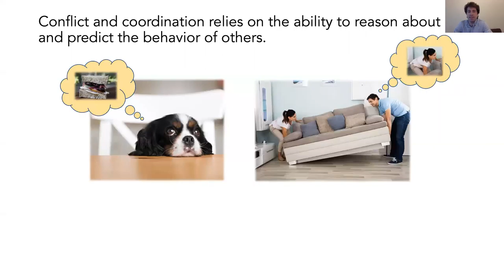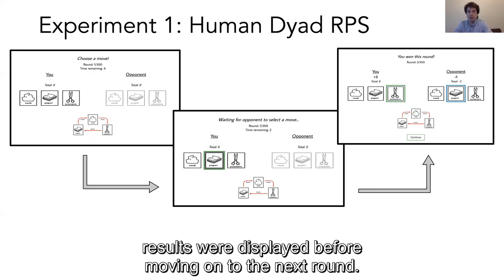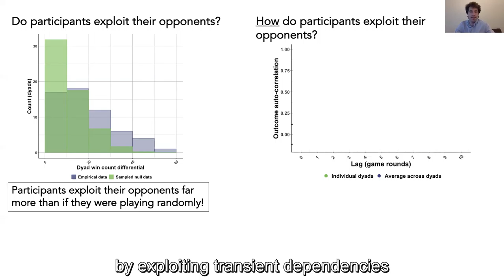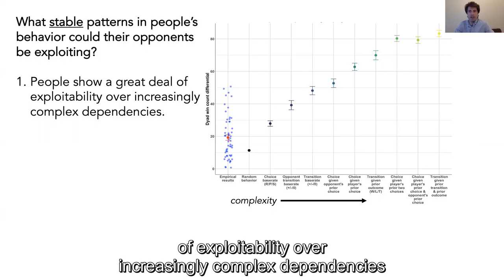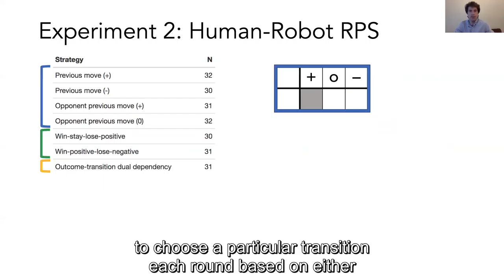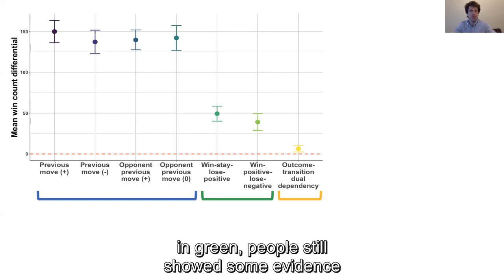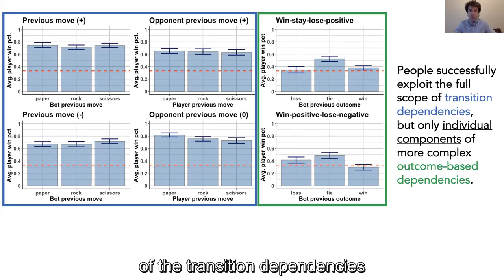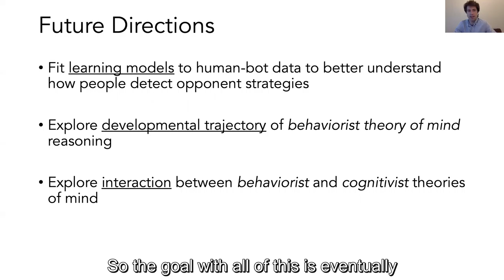2028: Recursive Adversarial Reasoning in the Rock, Paper, Scissors Game - Erik Brockbank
Pragmatics- In this study, we investigate people’s ability to predict and adapt to the behavior of others in order to make plans of their own, a cornerstone of cooperative and competitive behavior. Participants played 300 rounds of rock, paper, scissors against another human player. We investigate the degree to which participants are able to identify patterns in their opponent's behavior in order to exploit them in subsequent rounds. We find strong evidence that participants exploit their opponents over the course of 300 rounds, suggesting that people identify dependencies in their opponent's move choices during the game. Nonetheless, analysis of dependencies across participant move choices reveals that people exhibit a number of regularities in their own moves. Based on these dependencies, we argue that participants are far from optimal in their exploiting, suggesting that there are substantial constraints on people's ability to identify and adapt to patterned opponent behavior across repeated interactions.